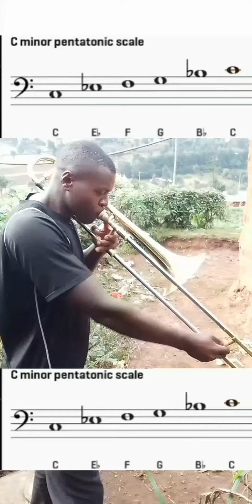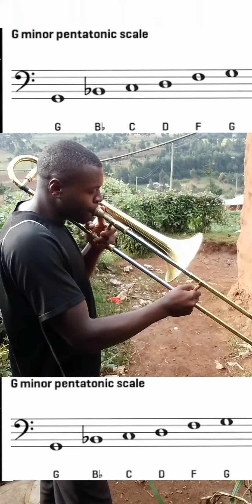All minor pentatonic scales with notes for trombone.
for more info you can call or WhatsApp butenyi and also you can support this talent ,thanks a lot for your support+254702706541 or email F.B anthony music youtube brass trendingvideo trombone africa ‎@trombonetimo  ‎@adriancadar4622  . got talent